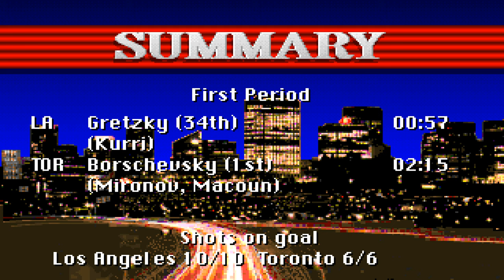Old Games - NHL '94 (NHL Hockey DOS) / #63 LA Kings League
Old Nerd's Nostalgic Gameplay - No Commentary / Retro PC 4K
Match #63 - February 1993
Team: Los Angeles Kings
Controls: Keyboard Only ⌨ Version: Vanilla + DOSbox